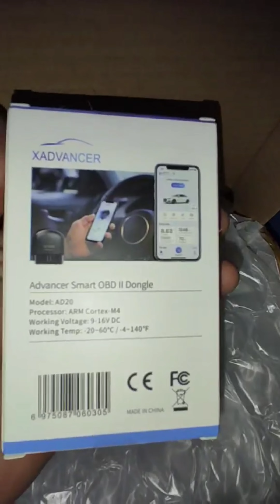🎉 𝐔𝐧𝐛𝐨𝐱𝐢𝐧𝐠 𝐉𝐨𝐲 𝐰𝐢𝐭𝐡 𝐗𝐓𝐎𝐎𝐋! 🎉Giveaway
Watch one of our lucky 𝐠𝐢𝐯𝐞𝐚𝐰𝐚𝐲 winners unbox their new XTOOL device! See their excitement and discover why our products are trusted by professionals worldwide. A big thank you to our amazing community for all the support—𝐦𝐨𝐫𝐞 𝐠𝐢𝐯𝐞𝐚𝐰𝐚𝐲𝐬 𝐜𝐨𝐦𝐢𝐧𝐠 𝐬𝐨𝐨𝐧!